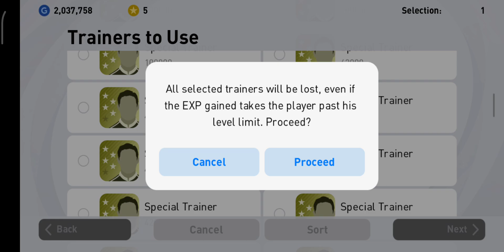Iconic Moment Patrick Kluivert Max Level Rating & Details In PES 2021 Mobile😋